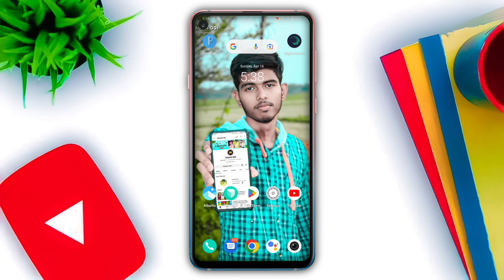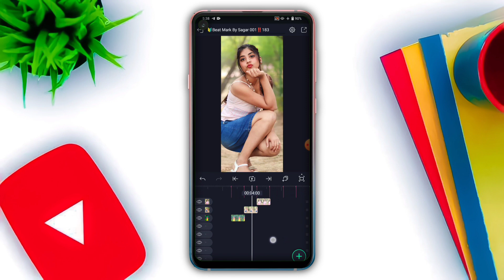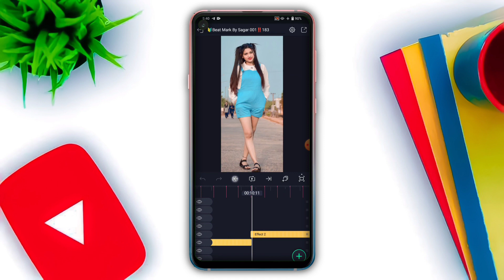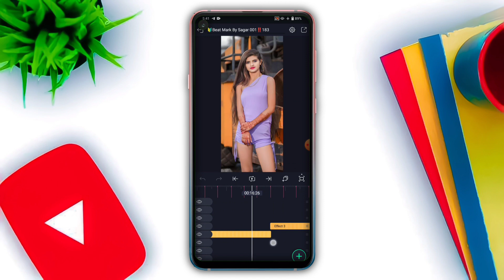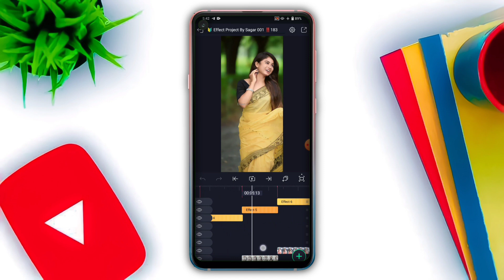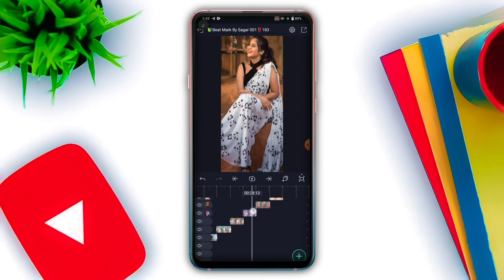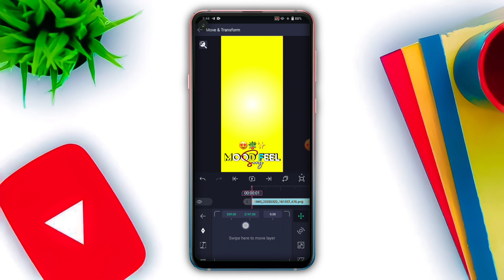Aay Aay Ke Jabi Bangla Dj Status Video Editing | Alight Motion Video Editing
📌 অল মেটেরিয়াল ডাউনলোড করতে না পারলে এই ভিডিওটা দেখুন :-

                         🎀 Others Video🎀

                                🔴 NOTES 🔴